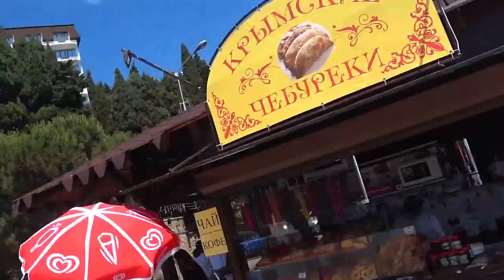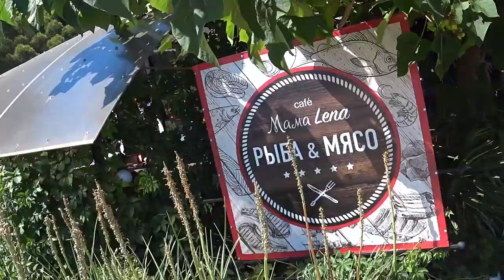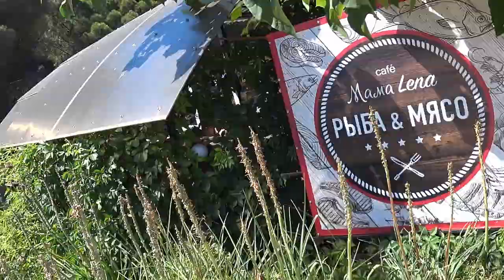крым 2020 алушта ялта \ аквапарк миндальная роща и самое вкусное кафе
В этом видео вы увидите четвертый день из нашего пребывания в крыму.
и конечно же заходите в плейлист крым2020, чтобы посмотреть все 10 дней нашего пребывания тут))

парень и девушка после первого свидания
когда зашла в гости к бывшему
👉 как запечь мясо с картошкой в сливочном соусе
👉 как сделать радугу из skittles
👉 как приготовить уху,когда нету продуктов.
👉 среда маленькая пятница выбрались на улицу
👉 обзор камеры sony hdr as50
👉 поездка на шашлыки и рыбалку
👉 шоппинг в тц океания \ новая машина вики
👉 замена колес на зимнюю резину